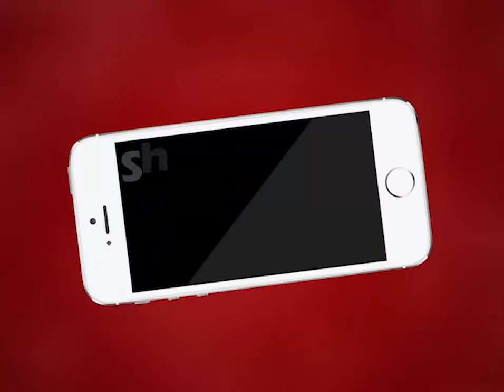AJMER NEWS | जीआरपी एडीजी बीएल सोनी पहुंचे अजमेर | MTTV INDIA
जीआरपी एडीजी बीएल सोनी पहुंचे अजमेर
एसपी कार्यालय के निरीक्षण के लिए सोनी पहुंचे अजमेर
 जीआरपी पुलिस लाइन में पुलिस ने दिया गया गार्ड ऑफ ऑनर
सोनी ने ली अजमेर जीआरपी परेड की सलामी
एसपी कार्यालय के निरीक्षण के साथ विभिन्न कामकाज की करेंगे समीक्षा